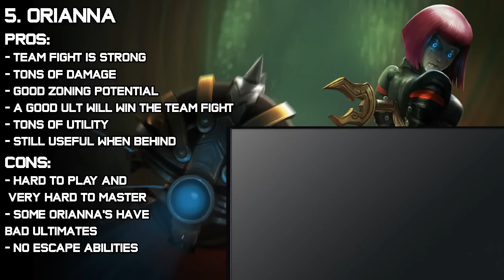✔ Top 5 Best Mid Laners for Solo Queue - Patch 4.10 | League of Legends | Season 4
*spoiler list below (coded so you'll have to watch the vid HEHE)*
1. cupid
2. bomberman
3. lady luck a be kind
4. hatori hanso
5. jizz